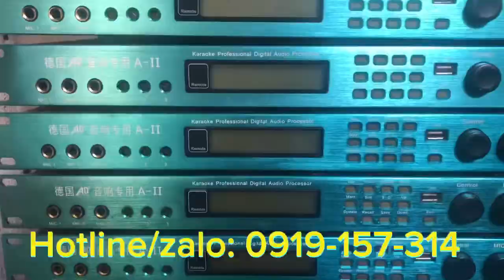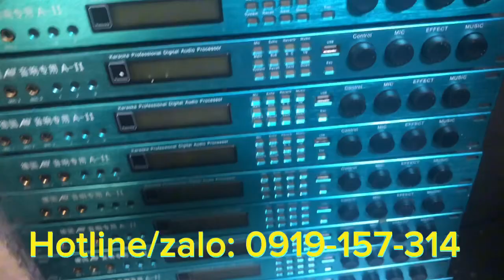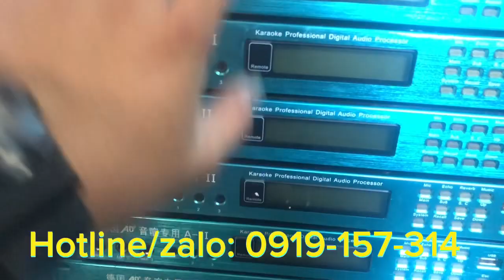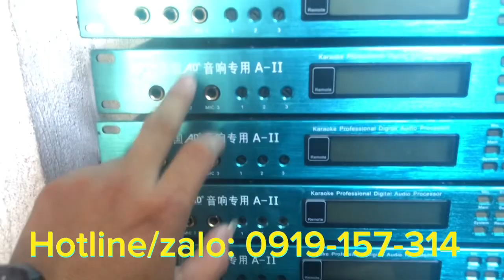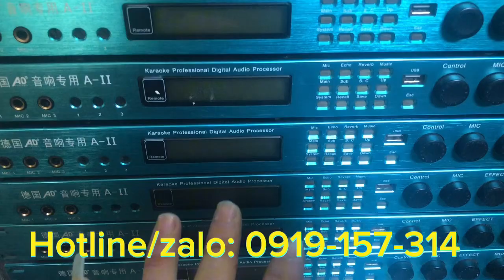Vang AD X10 dòng vang bãi chất lượng, hàng hiếm tại thị trường dòng vang bãi,. Hát karaok cực hay